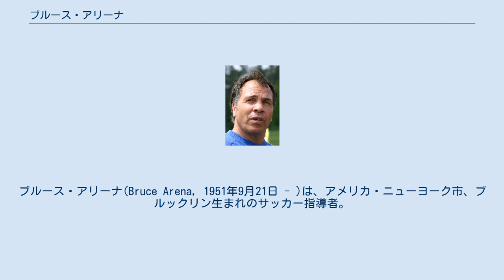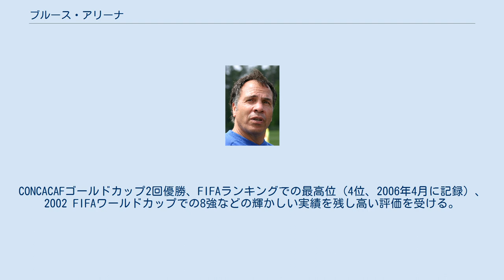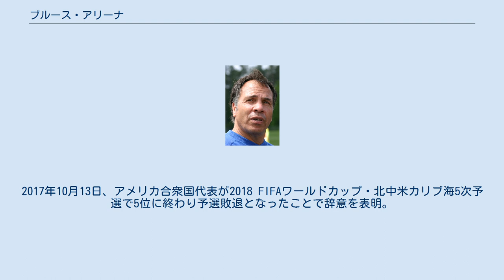ブルース・アリーナ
ブルース・アリーナ(Bruce Arena, 1951年9月21日 - )は、アメリカ・ニューヨーク市、ブルックリン生まれのサッカー指導者。
元アメリカ代表監督。
現在はメジャーリーグサッカーのニューイングランド・レボリューションの監督を務めている。
 ブルースはいくつかのスポーツで秀でていたが、特に秀でていたのがサッカーとラクロスだった。
 高校卒業後に地元の独立リーグのクラブで1年ゴールキーパーとしてプレーした後、1969年、ナッソー・コミュニティ・カレッジに入学。
そこでサッカーとラクロスの本格的キャリアをスタートさせる。
1970年と1971年には両競技の大学の全米代表に選ばれるなど活躍を見せる。
1971年、コーネル大学に編入。
1972年にもラクロスの大学の全米代表に選ばれた。
サッカーへの情熱は決して高くなかったが、コーチからのアドバイスなどもありサッカーのプレーも続けた。
 1973年にはサッカーでアメリカ代表になり代表キャップをつける。
また、1974年の世界ラクロス選手権にも出場しラクロスでもアメリカ代表になる。
 コーネル大学を卒業したブルースは北米サッカーリーグのニューヨーク・コスモスからドラフト指名を受けるがこれを断り、ラクロスのリーグ、ナショナル・ラクロス・リーグのモントリオール・ケベコアに入団する。
しかし、1975年にナショナル・ラクロス・リーグがわずか2年の歴史で廃止になり無所属になる。
1976年、関係者のつてでアメリカン・サッカー・リーグ（北米サッカーリーグとは別のリーグ）のタコマ・タイズに入団し ピュージット・サウンド大学でサッカーのコーチを務めながらプレーするが、チームがわずか1年で解散し再び無所属となる。
 1977年、コーネル大学に戻りラクロスのアシスタントコーチを務めた後、1978年、ヴァージニア大学からサッカーとラクロスのコーチのオファーを受けて受託。
サッカーとラクロスのコーチ業の両立が始まる。
1985年からはサッカーのコーチ一筋となる。
ヴァージニア大学では18年もの長きに渡りコーチを務め、通算295勝58敗32引き分けの高い勝率を残す。
またクラウディオ・レイナなどの選手を育成している。
 1996年1月、MLSに新規参入したD.C. ユナイテッドの初代監督に就任。
就任1年目でMLSカップとUSオープンカップの2冠を達成する。
同年夏、U-23アメリカ代表を率いてアトランタオリンピックに出場している。
 1997年もD.C. ユナイテッドの勢いは続き、MLSカップ2連覇を達成。
ブルースはMLSのコーチ・オブ・ザ・イヤー（年間最優秀監督）を受賞する。
1998年はMLSカップではアシスタントコーチとして彼の元で働いた経験があるボブ・ブラッドリー率いるシカゴ・ファイアーに負け優勝を逃すが、CONCACAFチャンピオンズカップ（現CONCACAFチャンピオンズリーグ）でメキシコのトルーカFCを下し初優勝を果たす。
同年行われたコパ・インテラメリカーナでは南米王者のCRヴァスコ・ダ・ガマを下し優勝する快挙も成し遂げている。
 1998年10月、アメリカ代表の監督に就任。
CONCACAFゴールドカップ2回優勝、FIFAランキングでの最高位（4位、2006年4月に記録）、2002 FIFAワールドカップでの8強などの輝かしい実績を残し高い評価を受ける。
特に2002 FIFAワールドカップでは韓国、ポーランド、ポルトガルが同居したグループを2位で勝ちぬけ、決勝トーナメントの1回戦で長年のライバルのメキシコを下した実績はブルースの評価を不動にした。
 しかし、2006年の2006 FIFAワールドカップではイタリア、ガーナ、チェコと同居するグループに入りグループリーグ最下位に終わる。
ブルースの契約は更新されずワールドカップ後に代表監督を退任する。
1998年の就任から2006年の退任までの通算71勝30敗29引き分けの成績はアメリカ代表史上最高の数字である。
 2006年7月、レッドブルに買収され改称したレッドブル・ニューヨークの監督に就任するが、2007年11月に成績不良を理由に辞任する。
 2008年8月18日、ロサンゼルス・ギャ...